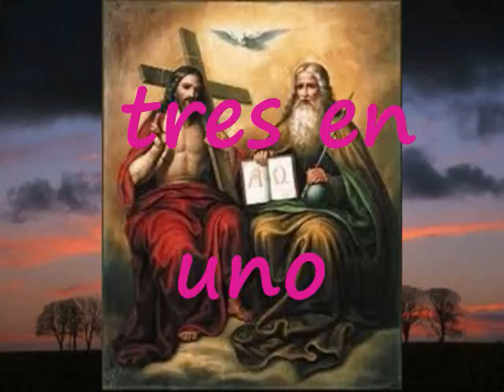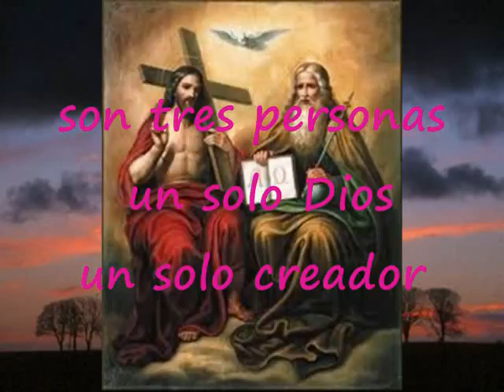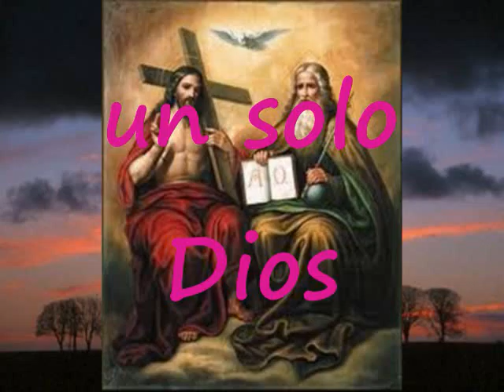Jesús Es El Creador Pista